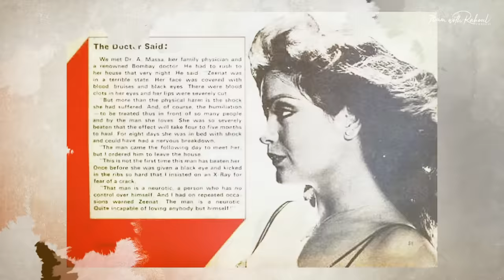Zeenat Aman -- Brutally Beaten by Sanjay Khan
Zeenat Aman was brutally beaten and publicly abused by Sanjay Khan in 1979 in a five star hotel in Mumbai. This video tells the viewers all about this horrific incident involving Zeenat Aman and Sanjay Khan. Zeenat Aman and Sanjay Khan were in a relationship at that time and this incident happened in front of Sanjay Khan's wife Zarine Khan. Zeenat Aman's jaw got broken and her right eye suffered damage due to this assault. Zeenat Aman and Sanjay Khan's relationship started after meeting on the sets of the movie Abdullah (1980) and while Zeenat Aman was filming BR Chopra's film Insaaf Ka Tarazu (1980) in Lonavla, things started getting dirty between her and Sanjay Khan. Earlier Zeenat Aman was in a relationship with Dev Anand and also Raj Kapoor during the making of Satyam Shivam Sundaram (1978). Zeenat Aman later married Mazhar Khan whim whom also, she had a very troubled marriage.

About Us:
70mm with Rahoul is a show about Bollywood nostalgia. Here we talk about many Bollywood Unknown Facts. So never miss an update.